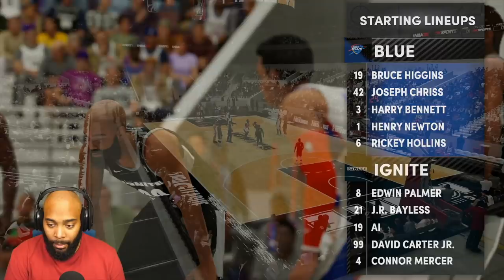NBA 2K22 My Career PS5 Part 5 - My G-League Regular Season Debut | iPodKingCarter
NBA 2K22 My Career PS5 Part 5 - My G-League Regular Season Debut